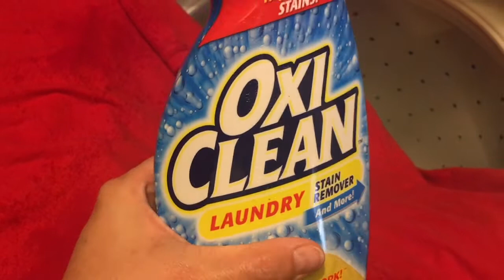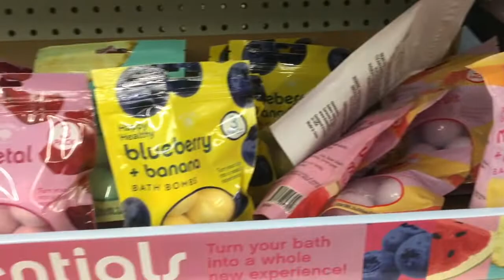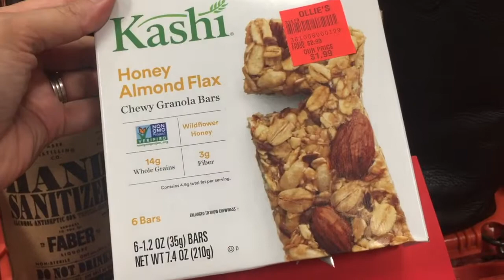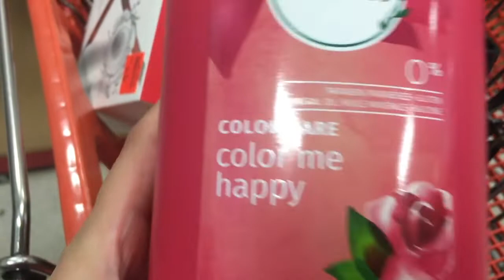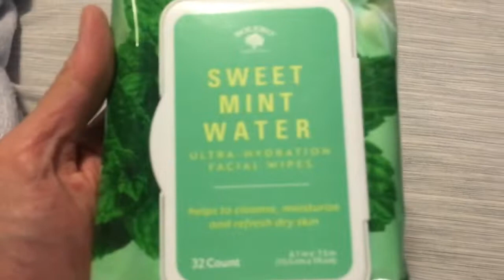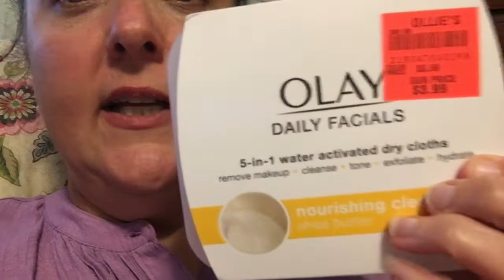DITL Feels Good To Get Out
Kiddos Koral is a channel that brings everyday life. Everything from DITL, Hauls, Reviews, Shopping, Cleaning, & my favorite Cooking. 😃

Stuffed Peppers Recipe

New Releases
Newly Married In Lockdown

Lockdown Likes

Easy Cheesecake Brownies

A Bit Of Everything VLOG

Out Of Lockdown To The Gym We Go

🍳 cooking
Homemade Crescent Rolls

Taco Pie

Cook With Me Two Recipes

Heidi Kinser Kiddos Koral
Kiddos Koral With Heidi